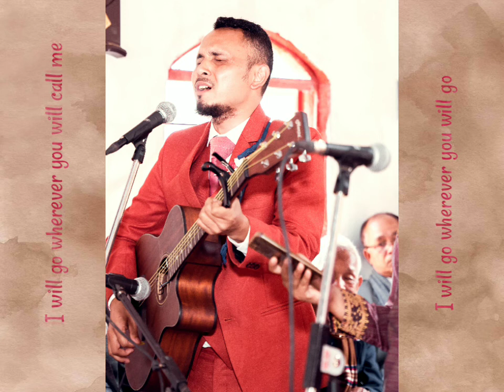I have decided to follow Jesus